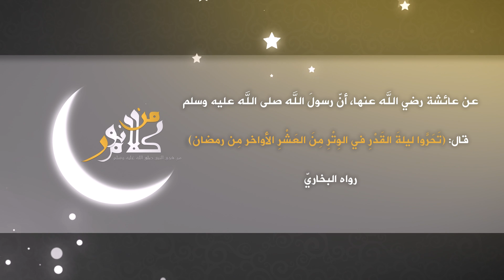كلان من نور 17